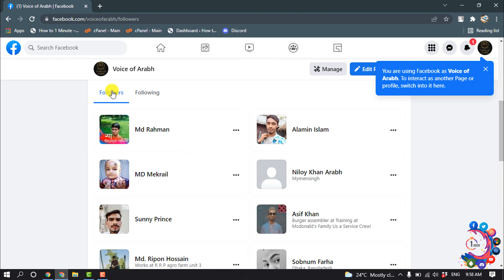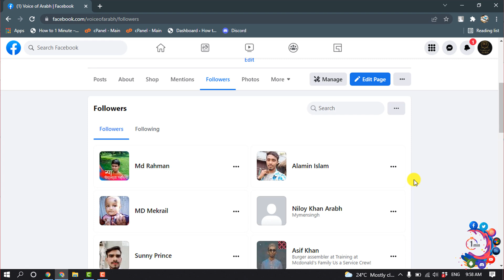How to see and remove the follewers of facebook page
How to see and remove the followers of Facebook page
Can you remove a follower on Facebook business page?
While you can't remove a particular follower, you can change your setting to simply remove any followers you are not friends with, or restrict their access to your page.

"how to remove a follower from facebook business page"
"how to remove followers from facebook page"
"how to hide number of followers on facebook "
"how to block followers on facebook business page"
"how to remove followers on facebook mobile"
"how to remove followers on facebook without blocking them"
"how to remove followers on facebook android"
"if i remove someone from my facebook page will they know"